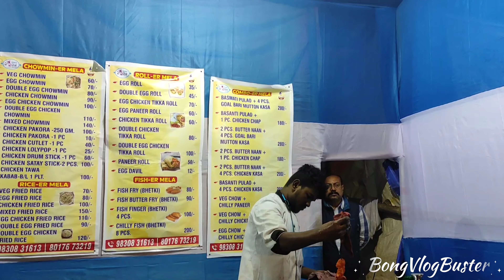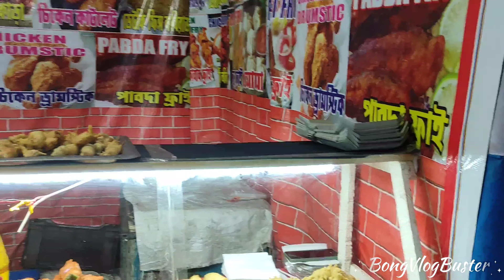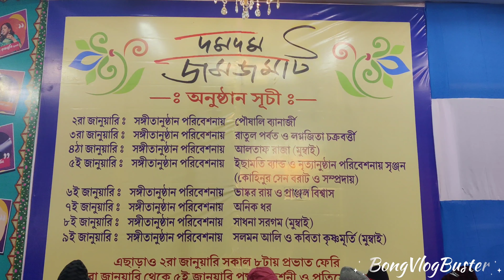First Outdoor Vlog || Dumdum Mela 2023 Ft. Aneek Dhar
Hello friends..
We present to you our dailylifestyle as